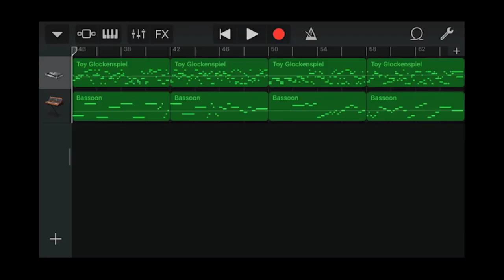Iphone GarageBand song 118 (toy glockenspiel, simple bass)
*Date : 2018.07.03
*Instrument
 - Toy Glockenspiel
 - Synth Bass : Simple Bass